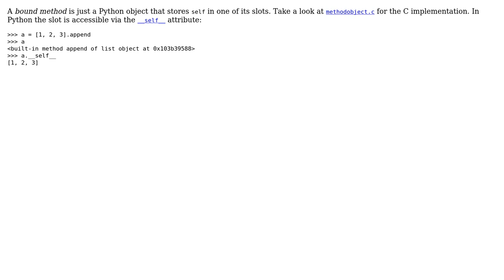Software Engineering: How does the Python runtime know which object a method is bound to?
With thanks & praise to God, and with thanks to the many people who have made this project possible! | Content (except music & images) licensed under CC BY-SA | Music | Images & others | With thanks to user Gareth Rees user Amogh Talpallikar and the Stack Exchange Network Trademarks are property of their respective owners. You are responsible for your own actions.